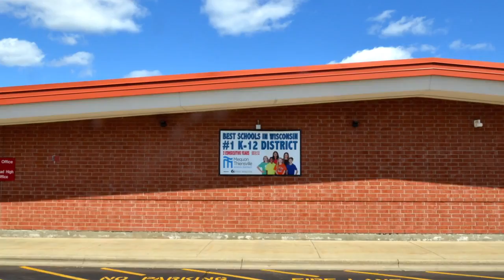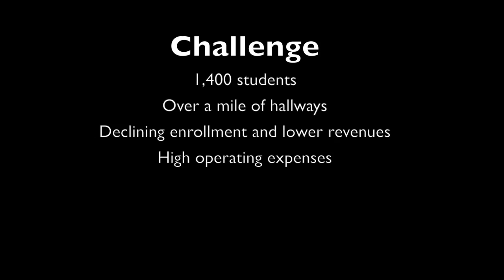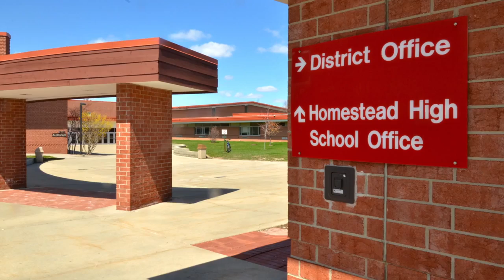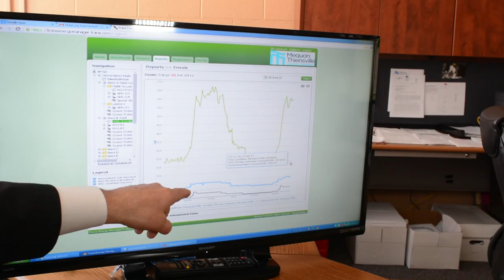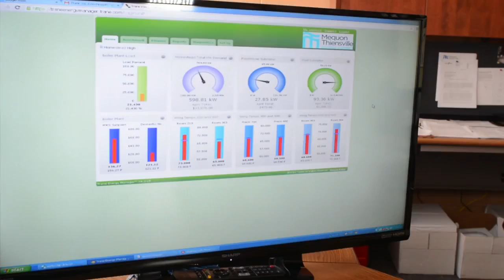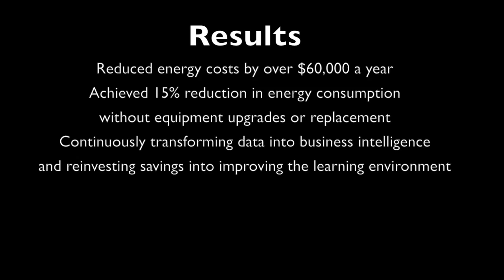Homestead High School Case Study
Homestead High School achieved 15% reduction in energy consumption without equipment upgrades or replacement with Trane Intelligent Services.